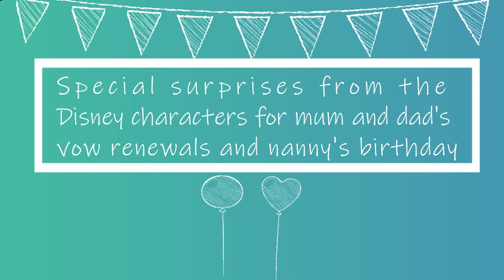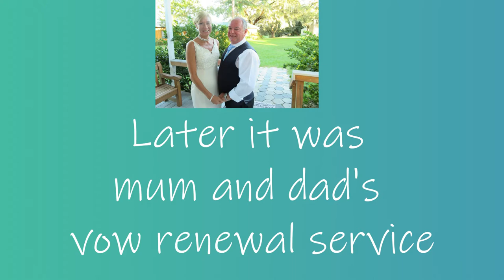Florida 2019- Cape May Cafe breakfast & white chapel vow renewals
One of our days in Florida started with a breakfast at Disney's Cape May Cafe. Here we had a character breakfast and they surprised us too with some sweet treats. We had a couple of things to celebrate this day; Nanny's birthday and Mum and Dad's vow renewal.
Have you had any magic moments of yours own in Disney?